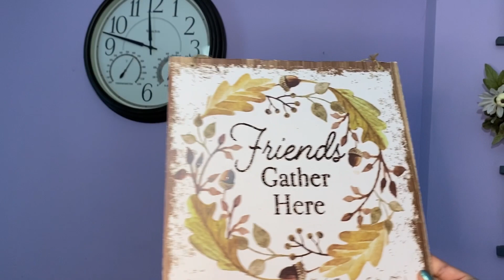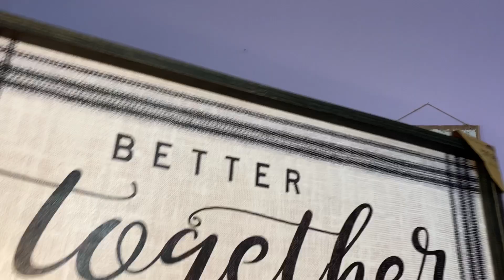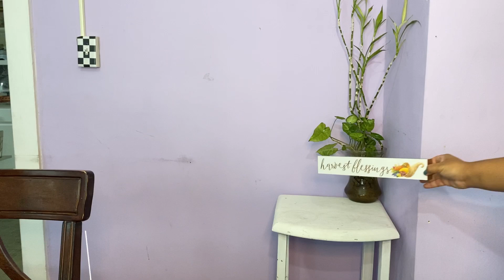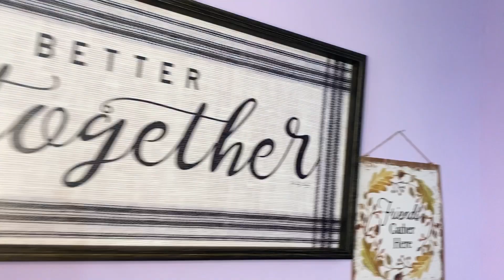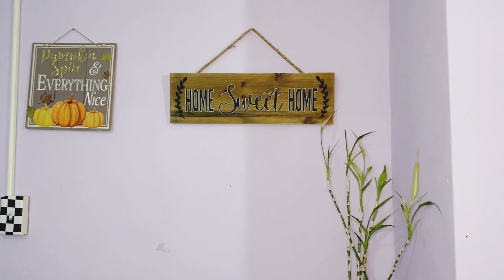DECORANDO PARA OTOÑO|DECORANDO EL COMEDOR|IDEAS PARA DECORAR TU HOGAR|DECORACIÓN PARA OTOÑO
hola chic@s como están? espero se encuentren muy bien. El día de hoy quiero compartirles como estuve decorando mi comedor espero disfruten el video.

✨COMENTA

✨COMPARTE

Músico: Jeff Kaale

Músico: Jeff Kaale

Músico: Jeff Kaale

Músico: LiQWYD

Músico: LiQWYD